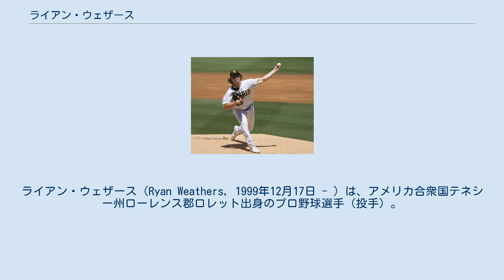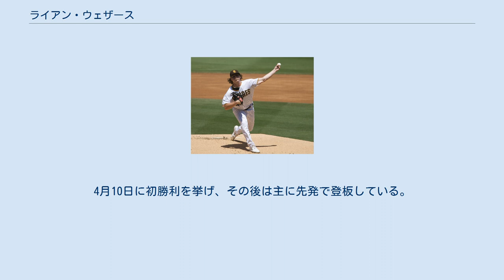ライアン・ウェザース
ライアン・ウェザース（Ryan Weathers, 1999年12月17日 - ）は、アメリカ合衆国テネシー州ローレンス郡ロレット出身のプロ野球選手（投手）。
左投右打。
 父は元メジャーリーガー（投手）のデビッド・ウェザース。
 2018年のMLBドラフト1巡目（全体7位）でサンディエゴ・パドレスから指名され、7月1日に契約を結んだ（契約金は522万6500ドル）。
なお、契約しない場合はヴァンダービルト大学へ進学の予定であった。
契約後、傘下のルーキー級アリゾナリーグ・パドレスでプロデビュー。
A級フォートウェイン・ティンキャップスでもプレーし、2球団合計で7試合に先発登板して0勝3敗、防御率3.44、18奪三振を記録した。
 2019年はA級フォートウェインでプレーし、22試合に先発登板して3勝7敗、防御率3.84、90奪三振を記録した。
 2020年はマイナーリーグが中止となり登板がなかったが、ロサンゼルス・ドジャースとのディビジョンシリーズを前にした10月6日にロースター入りし、当日夜の第1戦で先発マイク・クレビンジャーの緊急降板を受けて3回裏から3番手で登板。
公式戦で登板がなく、ポストシーズンがメジャー初登板となったのは前日のタンパベイ・レイズのシェーン・マクラナハンに続き史上2人目であった。
 2021年4月3日のアリゾナ・ダイヤモンドバックス戦に登板してレギュラーシーズン初出場を果たし、この試合では初セーブを挙げている。
4月10日に初勝利を挙げ、その後は主に先発で登板している。